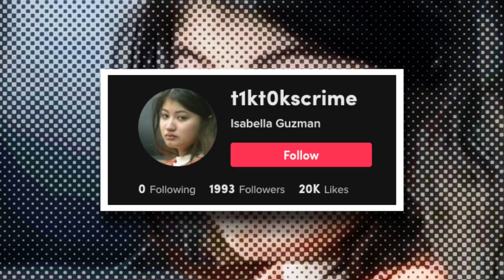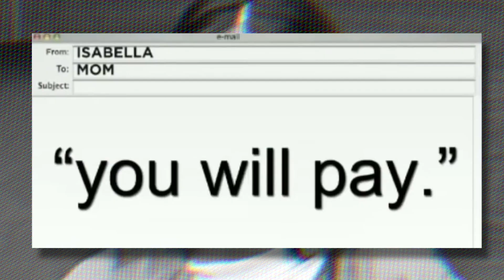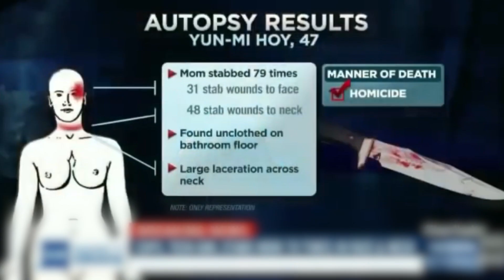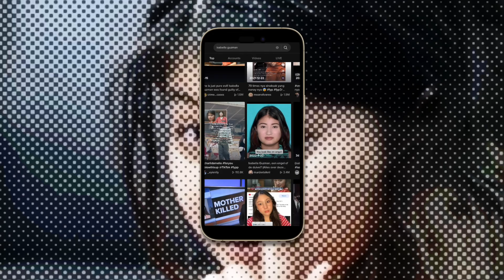Cute K**ller Famous In Tiktok | Isabella Guzamn Psychopath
Isabella Guzman was born in the city of Aurora, her parents got divorced when she was 4 years old. After that, her mother married another guy and she started living with her step father and mom.

Isabella’s relationship with her mother got ruined once she started turning at the age of 18. She used to have a heated argument with her mother most of the time. Isabella spat on the face of her mother while they were arguing, which terrified her mother.

The petrified mother called the police but they took it lightly and counseled Isabella instead. But, no one had imagined that this incident would turn out to be a horrifying crime.

Isabella sent an email to her mother which said “ You will Pay”, then she showed no mercy on her mother.

Time Span
00:00 - About The Incident
00:39 - About Isabella Guzman
01:18 - An Email From Isabella
01:37 - An Incident Night